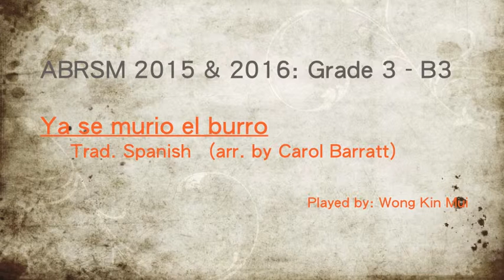Ya se Murio el Burro - ABRSM Piano Exam 2015/16 - Grade3 B:3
ABRSM Piano Exam 2015/16 - Grade3 B:3
Ya se Murio el Burro, arr. Carol Barratt
Trad. Spanish